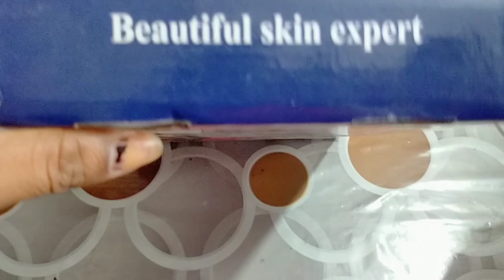Derma suction machine review || Painless blackhead removal || Get rid of blackheads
blackhead removal
How to use derma suction machine
skin care
Blackhead removal machine
blackhead removal at home
skincare tips
how to get clear skin
Skincare routine
Derma suction machine क्या होता है
how to get rid of blackheads
derma suction machine review